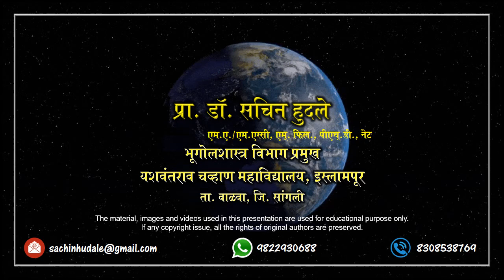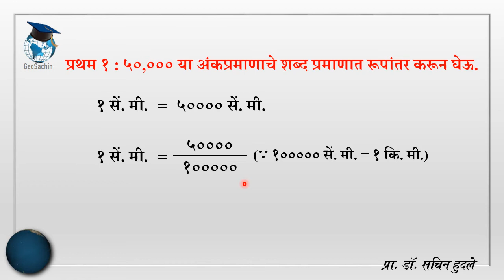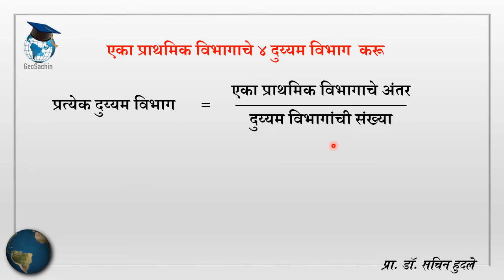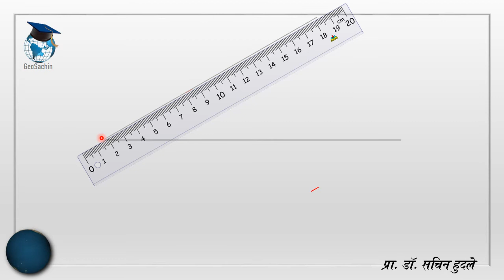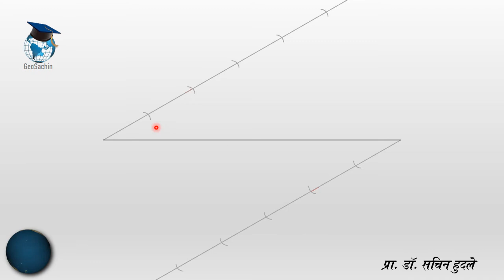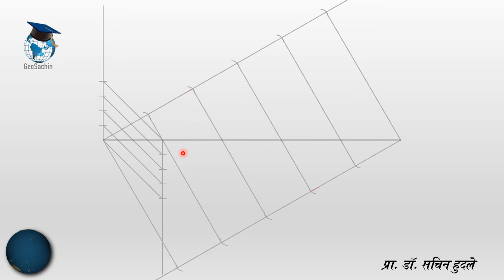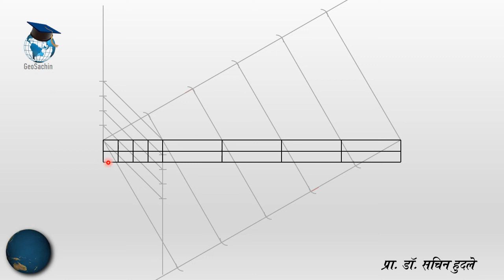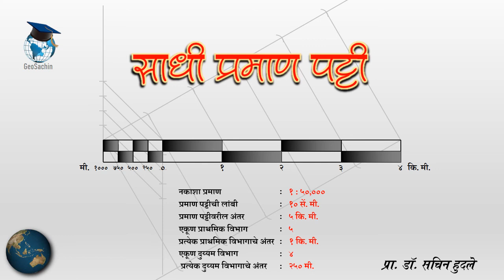साधी प्रमाण रेषा | Simple Graphical Scale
जर शब्द प्रमाण विषम आले तर कशाप्रकारे उदाहरण सोडवायचे ... सविस्तर व्हिडीओ..
साधी प्रमाण रेषा (विषम प्रमाण) | Simple Graphical Scale  (ODD RF)